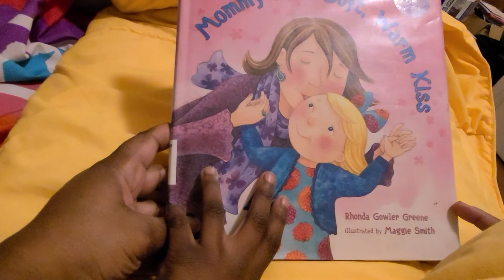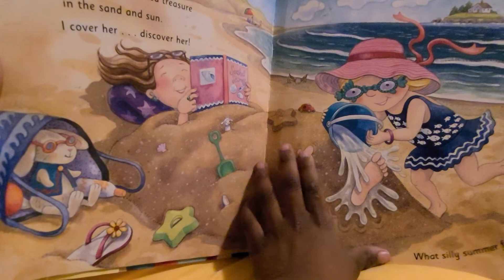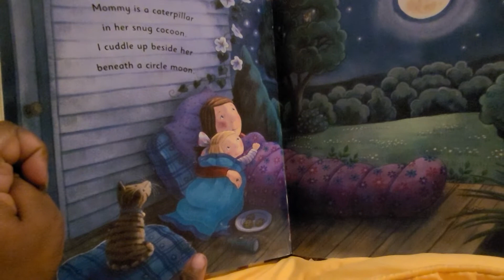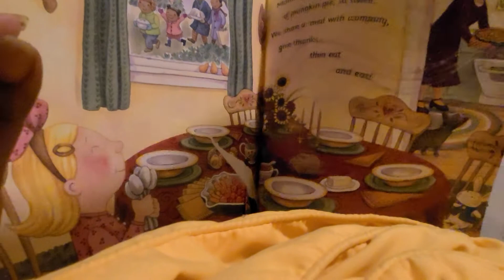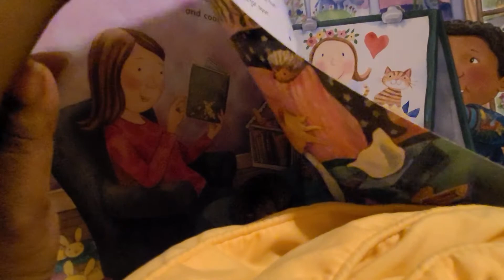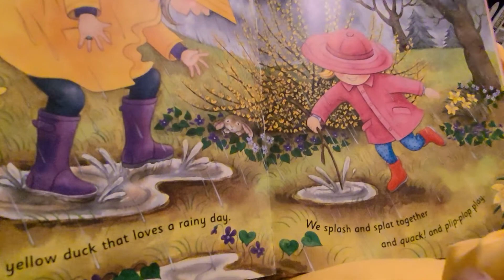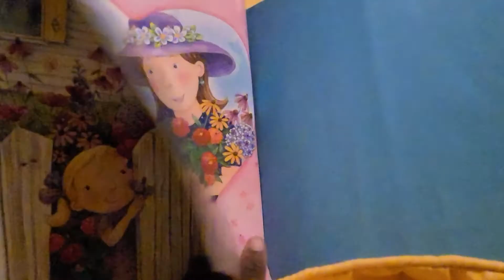Mommy is a soft warm kiss read aloud book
Written by: Rhonda Gowler Greene
Illustrated by: Maggie Smith

Read by: Spice Cupcake